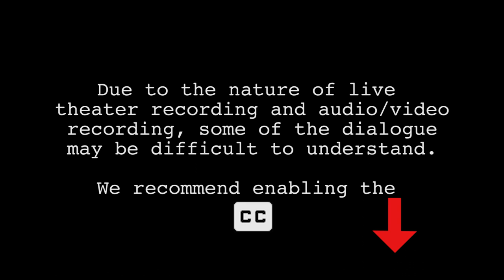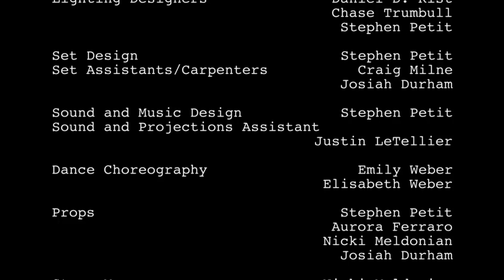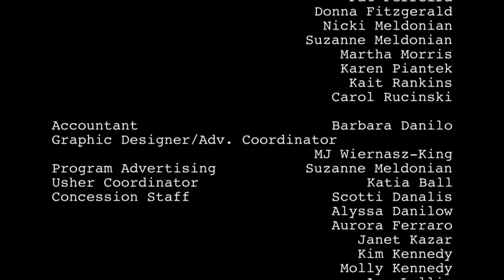Aladdin and the Wonderful Lamp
Directed by Stephen Petit

Listen to the cast and director discuss the show in our Behind the Curtain talkback episode Sunday, May 31 at 7pm

In the ancient slums of Arabia lives a brash little beggar child named Aladdin. Pick-pocketing and playing the days away, he is no hero. But perhaps when put in the right circumstance, could he discover that he is, in fact, brave and has a good heart? One night, that opportunity comes when a mysterious man appears and offers Aladdin riches in exchange for finding for him a magic lamp. What's so magical about the lamp? The Genie inside, of course! But who exactly is the Genie? And what are the consequences of having one's every wish come true? Will Aladdin use this power for good, or will his little soul be overtaken, and the magic spiral out of control? Can he earn the love of Princess Jasmine and defeat the wicked sorcerer Jafar, all while letting go of the lamp in order to set the Genie—and himself—free from its curse? Come find out in this funny, heart-warming, and clever original version of Aladdin and the Wonderful Lamp.